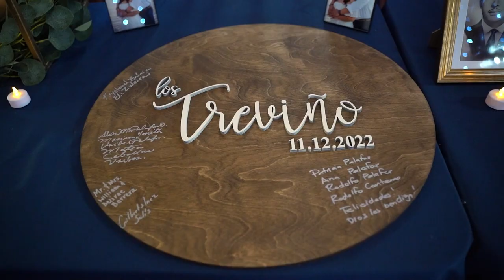Jesus and Fernanda's Wedding: Watch as their love story unfolds in this touching highlights video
The love story between Jesus and Fernanda will live on forever. It was evident to see their love and commitment for one another as they exchanged vows on their special day, surrounded by family and friends. It was really touching to see how Jesus gazed at Fernanda with nothing but pure love and joy in his eyes, and how Fernanda beamingly replied "I do" to the love of her life. It was breathtaking to see how in love they were; it showed in every touch, kiss, and dance. There were tears of joy, laughter, and love that day.